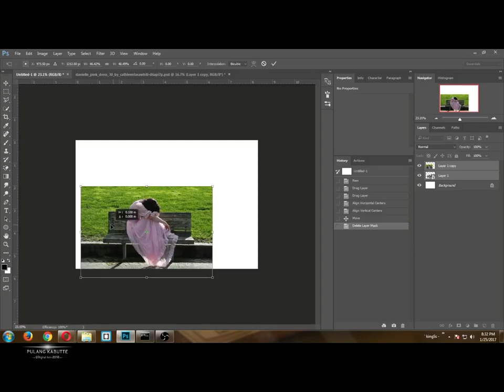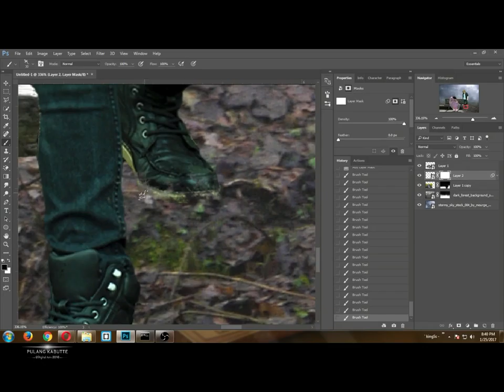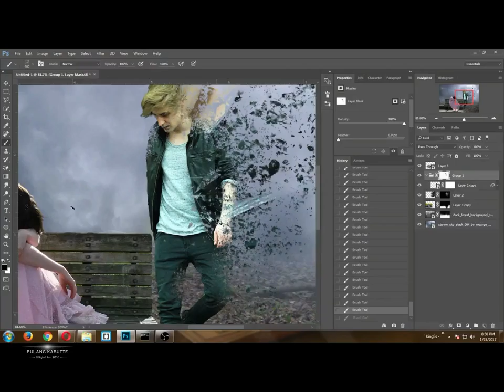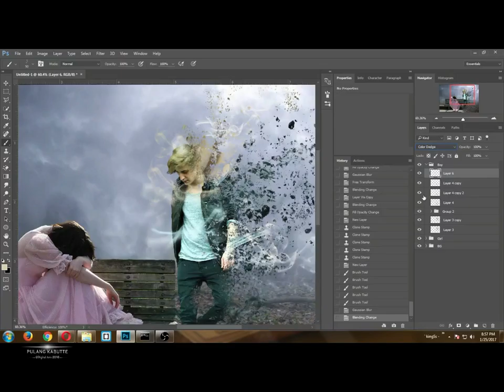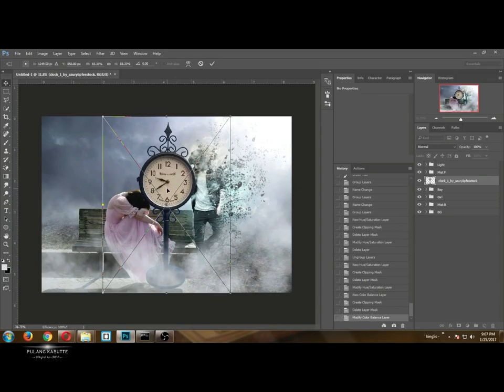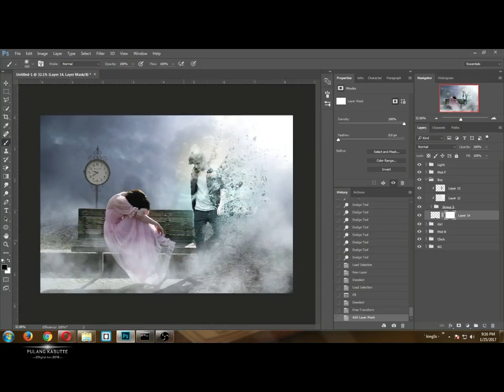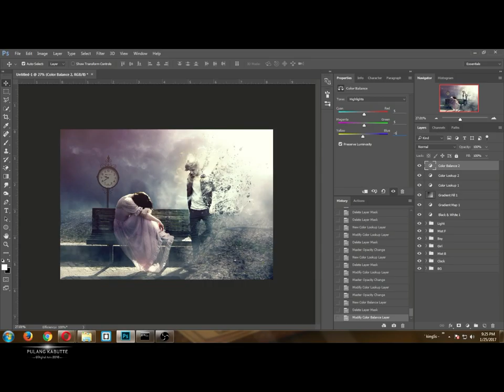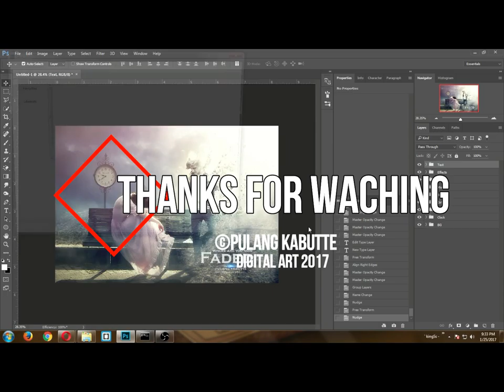Faded (Where are you now?)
Simple Photomanipulation.